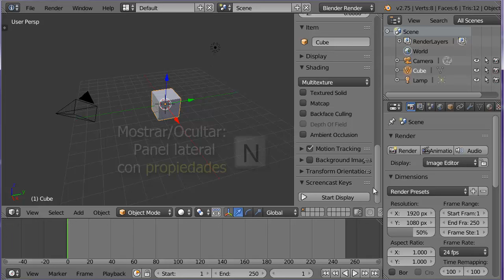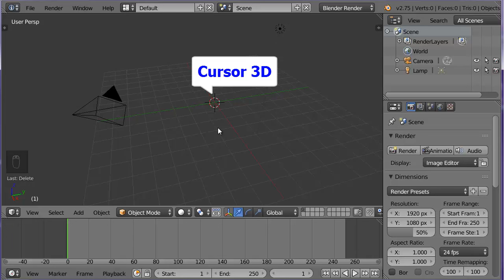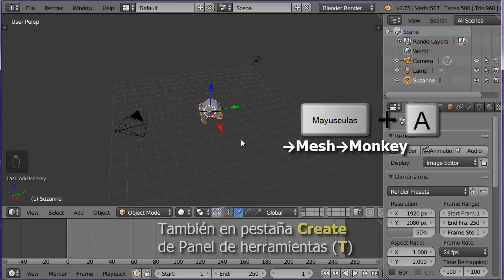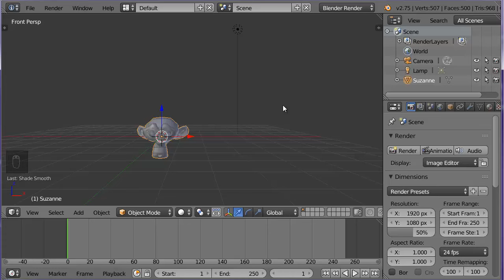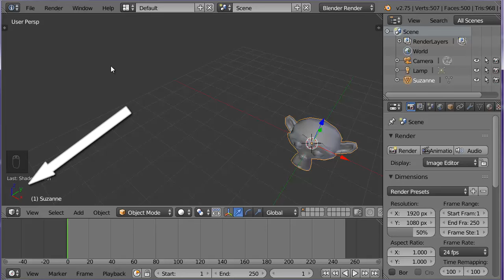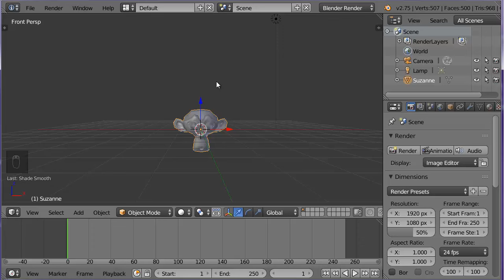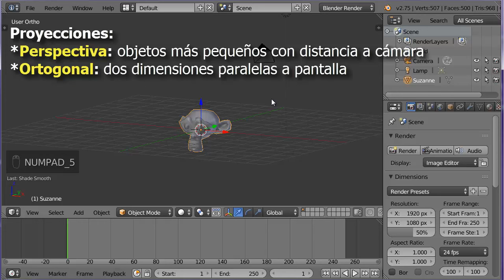01. Ventana de Vista 3D 2 de 4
01. Ventana de vista 3D  Blender 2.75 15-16

Parte 4. Creación de fichero base, uso básico de emparentado y lanzamiento

Fichero resultado última parte:
base.blend: